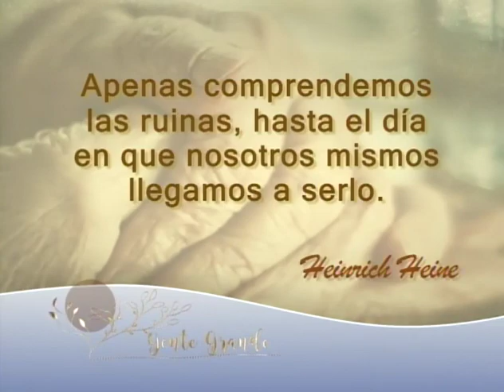Gente Grande// Sindrome del cuidador quemado// 6 Julio 2018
Alejandra Morales conversando con la Geriatra Karina Rodríguez